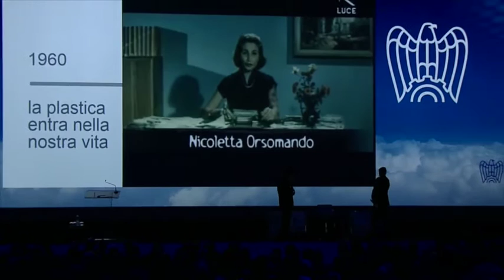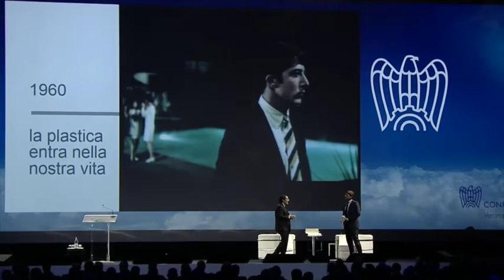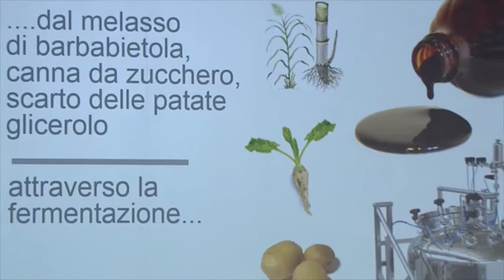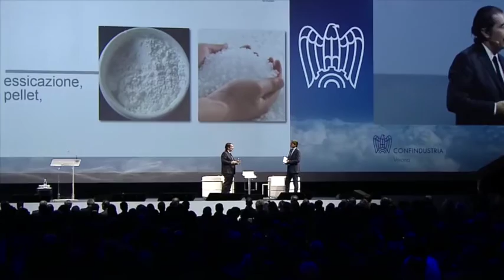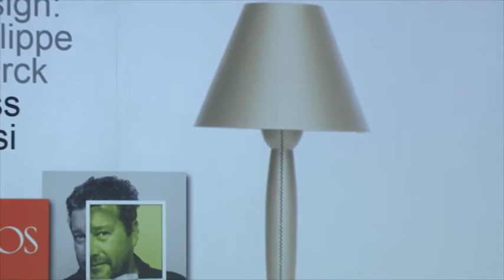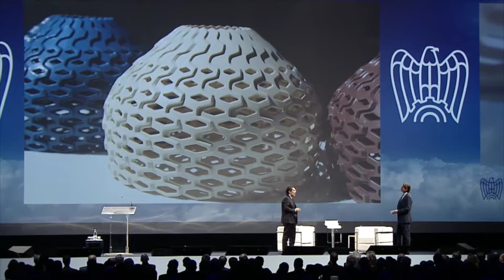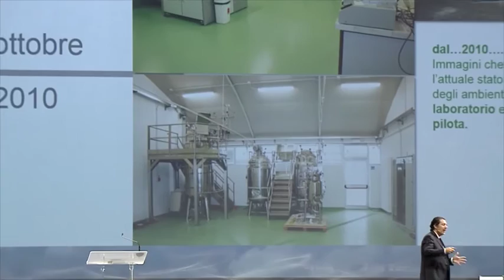5/8 Per Volare Intevento di Marco Astorri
Intevento Marco Astorri